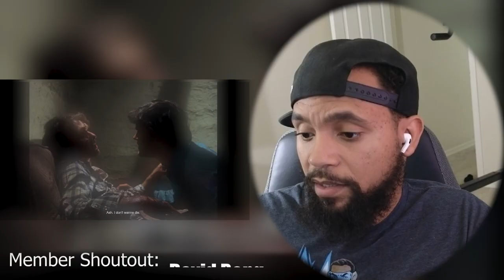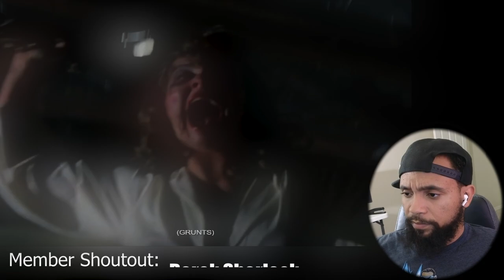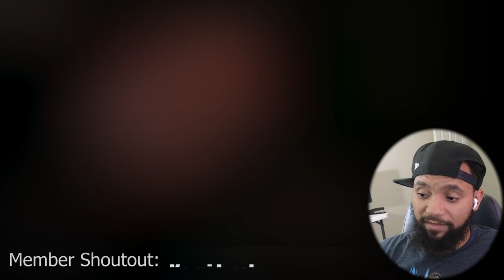The Evil Dead Reaction - OMG this was crazy!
Movie Reaction - The Giggling was so cringy!

This was scary with a hint of comedy lmao

October Scary Movie Marathon

The Evil Dead (1981) - First time Movie reaction

To become a member to help pick movies or win prizes, Membership link is under my profile on the about page. Thank you for the support!